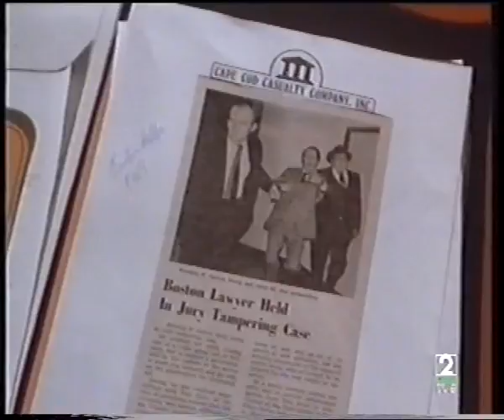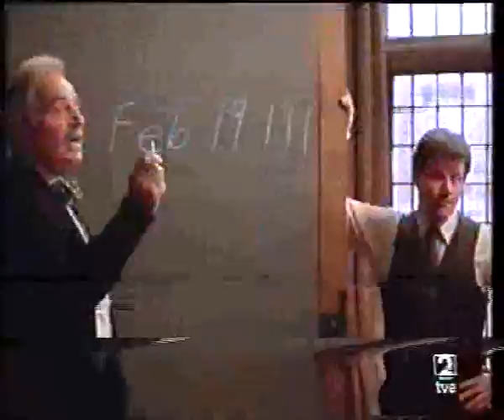Qué grande es el cine: Veredicto final (parte 2)